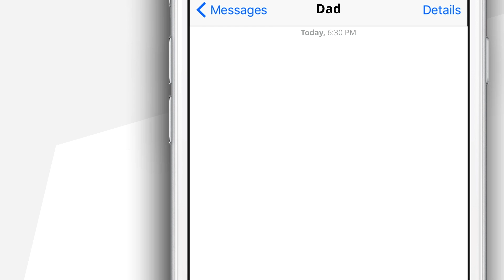Sounds Familiar 11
As a kid you sometimes forget your parents talk about you too. Although it sometimes sounds mean, they love you.

Start teaching your kids about money and finance right now.